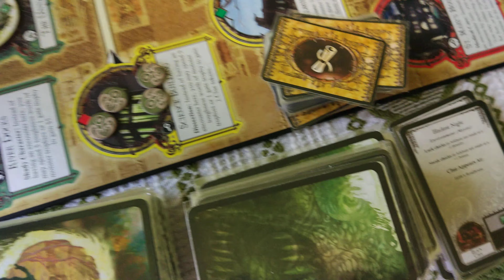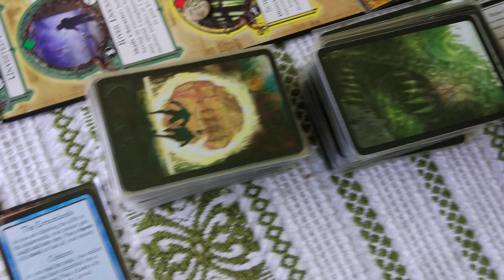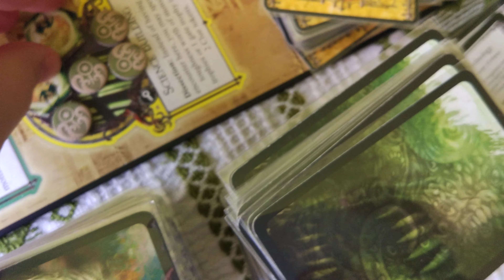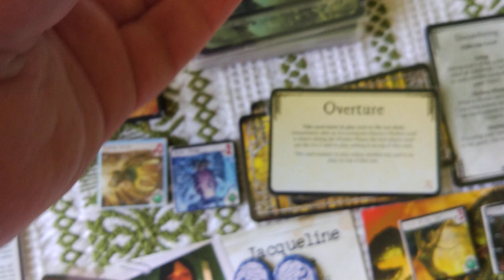"Ужас Аркхэма" + "Ужас Кингспорта" + „Ужас Мискатоника” (Ран-Тегот): 12-ый ход